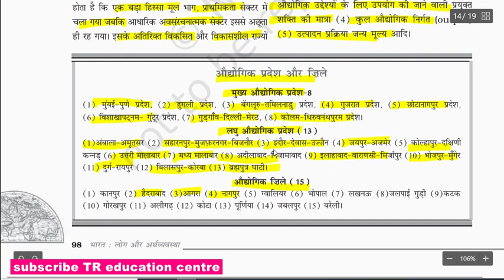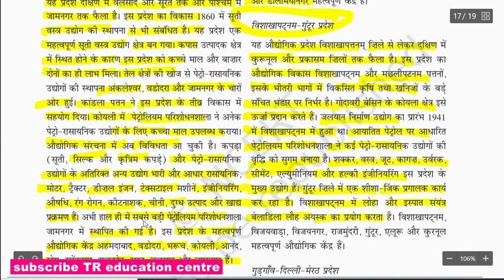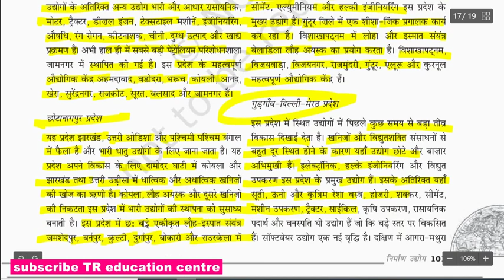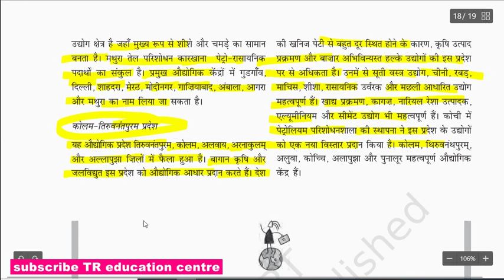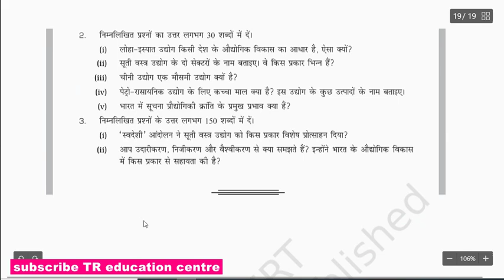निर्माण उद्योग leacture 2